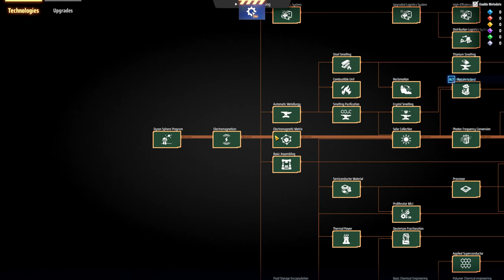💥 Nada escapará dos meus borrifadores, nem mesmo os borrifadores... - DSP 3000% EP32